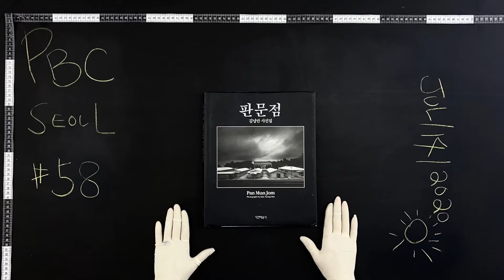#58 07/14/2020 Nyung Man KIM 김녕만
Title: 판문점 | Pan Mun Jom
Year: 1993
Artist: 김녕만 | Nyung-Man KIM
Publisher: 사진예술사 | SAJINYESUL Publishing Co.
Designer: 강병욱
Printing: 홍진 프로세스
Edition:
PHOTOBOOK_2020 #58 김녕만의 판문점 | Nyung-Man KIM’s Pan Mun Jom

Photobook Club Seoul presents #58 김녕만의 판문점 |  Nyung-Man KIM’s Pan Mun Jom.

金寧万의 사진집 ‘판문점’을 발간하며
이 사진집은 우리 민족사에서 가장 주요한 주제를 선택했다는 점에서 우선 주목된다. 지금 우리 민족에게 있어 남북분단을 극복하고 통일에 이르는 것만큼 중요한 문제는 없을 테니까 말이다. 그런 의미에서 저자 김녕만 씨는 다큐멘터리 사진가로서의 사명을 제대로 인식한 사진기자라고 생각한다.
그는 10여년 간 판문점을 취재해오면서 그날그날 신문에 필요한 뉴스사진 외에도 그가 한민족의 구성원으로서, 또한 보도사진가로서 보고느낀 감정과 생각들을 영상화했다. 이 사진집에는 그가 촬영해온 수많은 사진 중에서 고르고 고른 사진 105매와 함께 그의 취재기, 판문점의 역사, 판문점 주요일지가 수록되어 있어 사진집으로서뿐 아니라 문헌적인 가치도 돋보인다.
엄청난 민족적 비극이 수십년 긴 세월 지속되고 있는 이 시점에서, 남북분단의 현실과 통일에 대한 열망을 담고 있는 귀중한 사진집 ‘판문점’을 펴내게 되어 매우 기쁘게 생각한다. 이는 또한 역사적으로도 대단히 의미 있는 기록이 되리라 믿는다.

- 월간 ‘사진예술’ 발행인 李命同